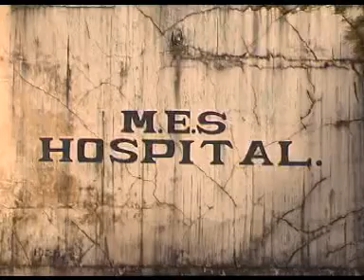Mosquito Destroyer - Mathews K Mathew| Kerala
Houseflies are attracted to the trap because of the items put in the bait box and sliding tray. The flies are attracted to the transparent patch in and get trapped in the ‘U’ Tube. Most die either of starvation or fatigue. The remaining can be killed by immersion of the ‘U’ tube in water – a container is provided for the same. The product requires no electricity or chemicals. Hence it is an economic and eco-friendly solution.